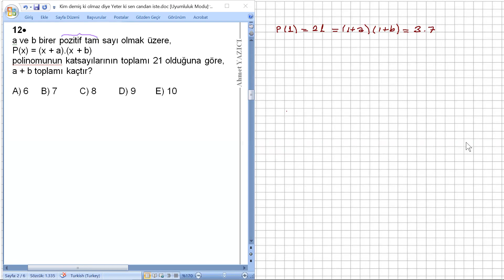2012 Polinom Sorusu,a ve b birer pozitif tam sayı olmak üzere,P(x) = (x + a).(x + b) polinomunun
2012 Polinom Sorusu

a ve b birer pozitif tam sayı olmak üzere,
P(x) = (x + a).(x + b)
polinomunun katsayılarının toplamı 21 olduğuna göre, a + b toplamı kaçtır?